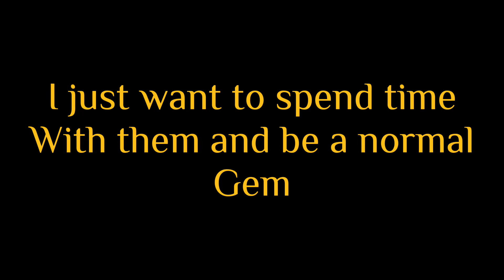𝐌𝐲 𝐡𝐞𝐚𝐝 𝐢𝐬 𝐚 𝐣𝐮𝐧𝐠𝐥𝐞 | Obey me! | Houseki no Kuni AU | READ DESCRIPTION!!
Belphegor is the only Gem who goes on night patrol. Due to his body producing a poison which is harmful to Gems and living things, he is isolated by Lucifer. He wants to be free someday.

According to Lucifer, Belphegor has an extraordinary amount of talent and combat ability, but is too much to handle due to his uncontrollable poison that ruins everything it touches. Belphie's silver poison, He mostly sleeps in the daytime and is awake and aware at nighttime. According to Diavolo, the night patrol is something Lucifer came up by himself.

He has the hardness of 2. The worst of them all, he is in charge of patrolling at night though Lunarians do not appear at that time, Lucifer just wants to keep a safe distance from him and the other gems

Though the other Gems want to be closer with Belphegor but they are just too scared to do so, scared that his poison will affect them and they will lose memory. That isnt the case with Beelzebub, Beel is a gem with the hardness of 5. Daily he would go to the Hollow cape and chat with him, Lucifer is aware of this and warned him multiple times, but he didnt listen. Everyday, everynight he would go to the Cape and visit Belphie.